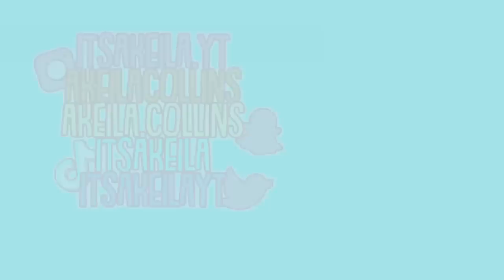Our Son's SCHOOL SCIENCE FAIR! *EVIL ROBOT & FIRST BABYSITTER* Roblox Bloxburg Roleplay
💖🌈hii akeilanators
🤖today's bloxburg roleplay  our son made an EVIL ROBOT and the girls get their first babysitter while we're at the SCIENCE FAIR!

☁️instagrams
 itsakeila.yt

akeila.collins